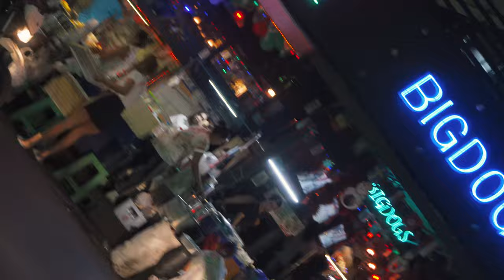Cost to SLEEP WITH LADYBOY in Bangkok | กระเทยไปก็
We're done in Hong Kong for now and I'm heading to Bangkok Thailand to have fun with lot's of ladies and ladyboys in all he top Red Light Districts in the country.
On this leg of my journey we're going to investigate the nightlife and see what's available for people interested in sex tourism.  I'm heading to the No.1 red light district in Bangkok to bring you the information you need.